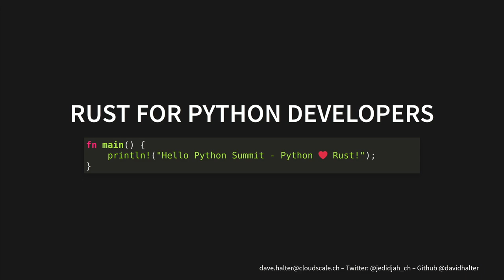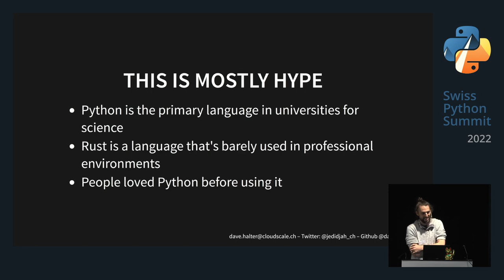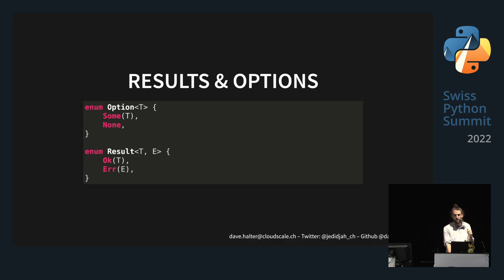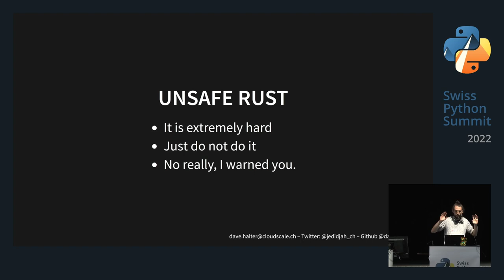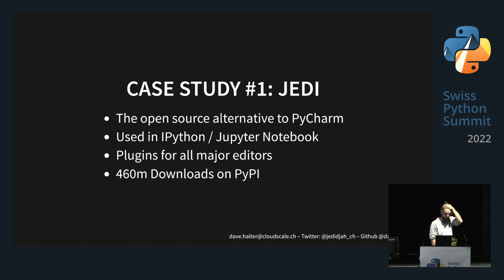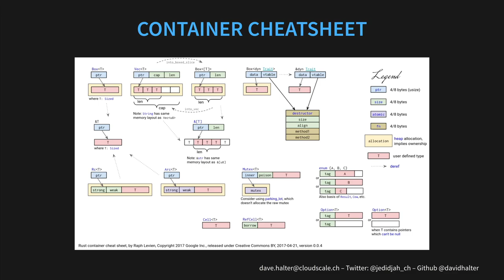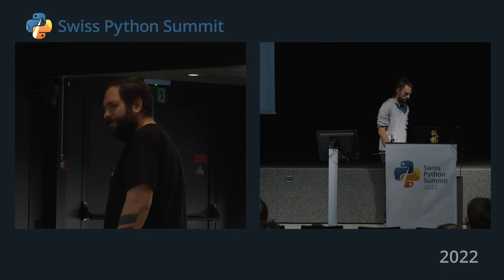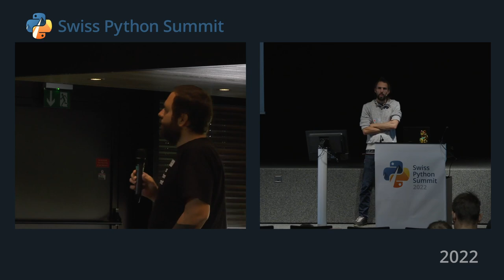Rust für Python Developers (english) | Swiss Python Summit 2022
What programming language are you choosing for a new project? This talk wants to explore why we choose a programming language over another one. We will look at the languages Python and Rust to understand their strengths and weaknesses.

Rust is a fairly new language and offers distinct advantages over most other programming languages when it comes to performance and security. There are however clear drawbacks.

We will look at side by side comparisons of code and learn how much harder it is to write a lot of simple things in Rust.

Dave has been programming Python/JavaScript/TypeScript/Go at cloudscale.ch for the last seven years. He has created an Open Source autocompletion library called Jedi (420m downloads) that is available in most editors as well as IPython. To improve the performance in Jedi, Dave has spent the last two years rewriting Jedi in Rust.

Presented by Dave Halter

The Swiss Python Summit is held at OST Eastern Switzerland University of Applied Sciences in Rapperswil on September 22, 2022. The Swiss Python Summit is organized by the Swiss Python Summit Association.

Recorded by winkekatze.tv and chvoc
Supported by Chaos West TV